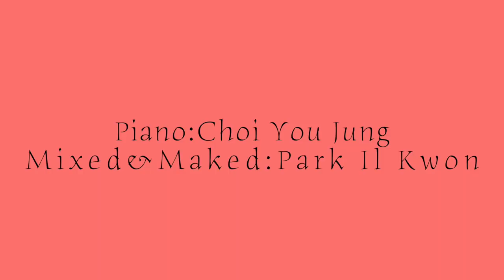062_ささげます(Vocal.イム・ミジョン)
062_ささげます(Vocal.イム・ミジョン)
パク ホンジュン 詞 / 曲
朴鍾弼 & イエス 様 の 弟子達訳詞
Anointing 日.韓  ワーシップ&プレーズ

あいなるかみさま 御子をつかわされ
しめされたあいに かんしゃささげます
受ける価値もない おろかなわたしを
主イエスの血しおで あらいきよめられた
なにも無いけれど 主がよろこばれるなら
このうた惜しまず 主にささげます
わたしはあなたの もの主がのぞまれるなら
 いのちも惜しまずささげます

Anointing 日.韓  ワーシップ&プレーズ楽譜集収録された曲です。
楽譜集、購入の問い合わせは

映像音源の編集制作 JAPAN WORSHIP